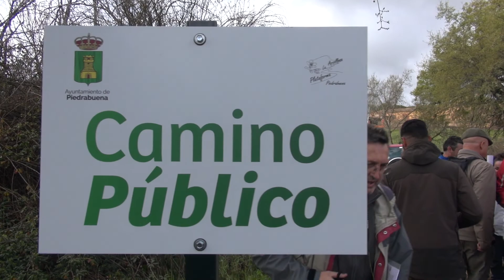Día de las Vías Pecuarias en Ciudad Real. 7-Abril-2019.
Ruta senderista en Defensa de las Vías Pecuarias: Cordel de Navalrincón (Piedrabuena, Ciudad Real).
Organiza: Plataforma La Arzollosa, Ecologistas en Acción-Ciudad Real  y Plataforma Ibérica por los Caminos Públicos (PICP).